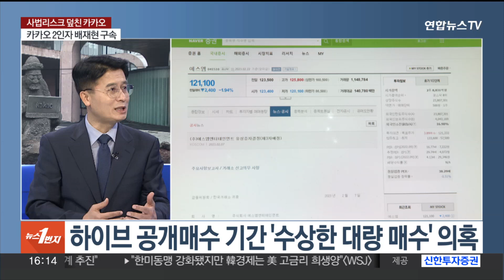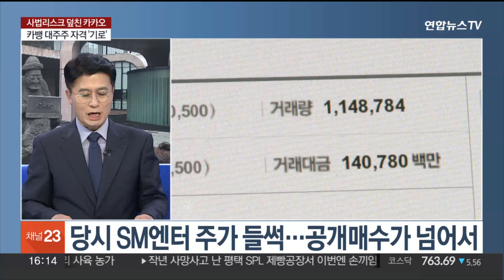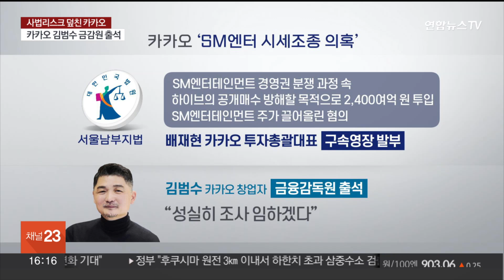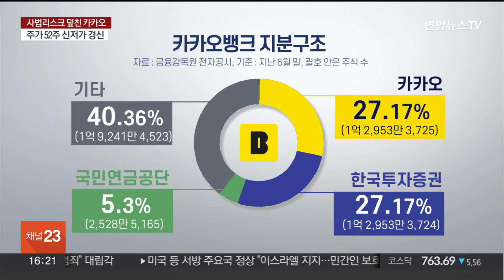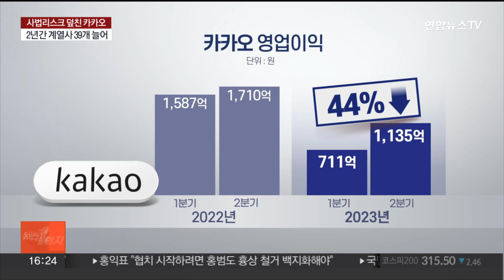[1번지이슈] 김범수 향하는 칼 끝…카카오 '사법리스크' 최대 위기 / 연합뉴스TV (YonhapnewsTV)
[1번지이슈] 김범수 향하는 칼 끝…카카오 '사법리스크' 최대 위기
[출연 : 이인철 참조은경제연구소 소장]

SM엔터테인먼트 인수 과정에서 주가를 조작했다는 의혹과 관련해 카카오 창업자인 김범수 전 의장이 오늘 오전 금융감독원에 출석해 조사받고 있습니다.

자세한 내용 이인철 참조은경제연구소 소장과 알아보겠습니다.

[질문 1] 시세조종 의혹 자세히 살펴보겠습니다. SM 경영권 인수 경쟁 당시 카카오가 주가를 의도적으로 끌어올렸다는 의혹을 받고 있습니다. 지난 2월 하이브가 주당 12만 원에 SM 주식에 대한 공개 매수를 선언했는데요. 며칠 후 SM 주가가 급등했죠?

[질문 2] 금감원은 카카오가 사모펀드를 동원해 SM 주가를 시세 조종한 것으로 보고 있습니다. 의도적으로 SM 주가를 하이브의 공개 매수가액인 12만원보다 올렸다는 의혹입니다. 2월 16일 SM 주식을 사들인 원아시아파트너스라는 사모펀드 운용사, 어떤 곳인가요?

[질문 3] 금감원이 지난 8월 김범수 전 의장의 사무실을 압수 수색했는데요. 카카오 실무진의 휴대전화에서 시세조종 정황이 담긴 자료를 확보한 것으로 알려졌습니다. 김 전 의장이 주가조작을 보고받거나 지시했을 가능성이 있다고 보는 거죠?

[질문 4] 시세 조종 의혹은 또 있습니다. 하이브의 주식 공개 매수 마감일인 2월 28일, 카카오와 계열사 카카오엔터가 SM 주식 약 100만주를 사들였는데, 당일 거래량의 30%에 달합니다. 카카오는 지분 확보를 위한 합법적인 장내 주식 매수였다고 주장하고 있어요?

[질문 5] 이 혐의로 조사를 받았던 배재현 카카오 투자총괄대표는 구속된 상황인데요. 카카오는 의도적인 시세조종의 의도성을 부인하고 있습니다. 정당한 장내 주식 매수라고 주장하며, 일각에선 '경영권 확보를 위한 지분 매입 경쟁'이라는 해석도 있습니다. 어떻게 보십니까?

[질문 6] 아직 수사와 재판 결과를 예단하기는 어려운데요. 이번 수사가 카카오뱅크 대주주 적격성 문제로 불거질 수 있다는 관측도 나옵니다. 이번 시세조종 혐의로 만약 법인 카카오가 벌금형 이상 처벌을 받게 될 경우 대주주 적격성에 문제가 생길 수도 있을까요?

[질문 7] 카카오톡을 운영하는 회사 카카오는 그동안 택시, 은행 등 다양한 분야에 진출했습니다. 한때 세상의 모든 것을 연결시키겠다면서 사업을 확장해왔는데요. '문어발식 확장' 비판에 계열사를 정리하겠다던 카카오가 오히려 계열사를 늘린 것으로 나타났어요?

[질문 8] 카카오를 둘러싼 문제, 여기서 끝이 아닙니다. 계열사의 기술 탈취 문제와 가상화폐를 이용한 부당 이익 혐의까지, 당분간 카카오 위기론이 이어질 것으로 보여요?

[질문 9] 카카오는 경영진 리스크가 불거진 이후 연일 신저가를 기록하고 있는데요. 김범수 카카오 미래이니셔티브 센터장이 금융감독원에 출석하면서 오늘 개장 직후 3만 8,150원까지 떨어지며 52주 신저가를 경신했습니다. 연일 추락하는 카카오 주가, 어떻게 전망하세요?